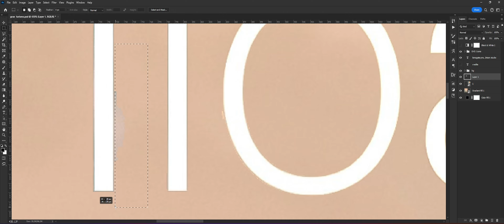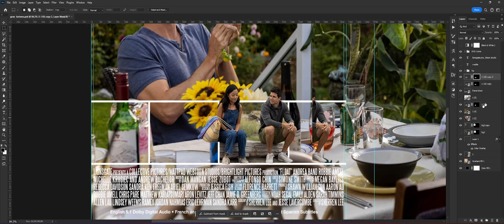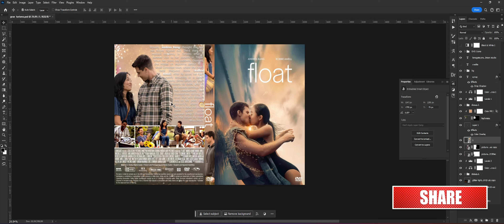Float DVD Cover Photoshop Edit